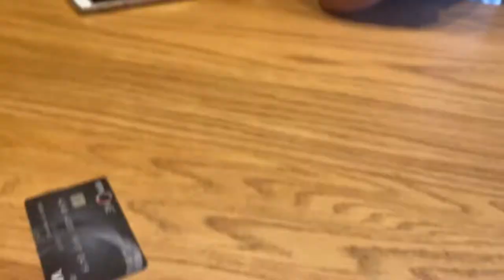We stole a shopping cart from target!